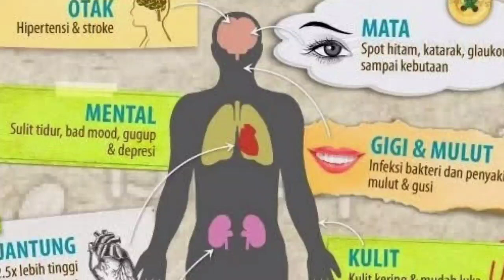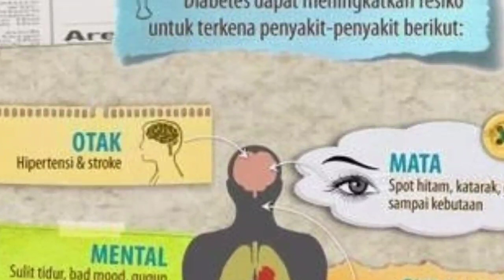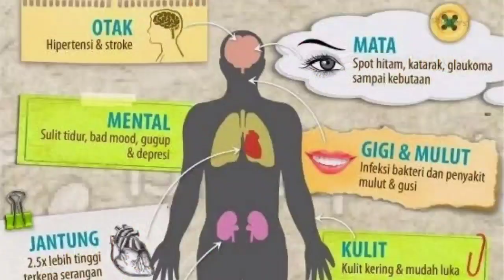KOMPLIKASI AKIBAT DIABETES APA SAJA?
Diabetes adalah penyakit yang disebabkan oleh tubuh yang sudah tidak lagi mampu memproduksi kadar hormon insulin dengan cukup, sehingga kehilangan kemampuan untuk mengendalikan kadar gula darah. Penderita diabetes pun akan rentan mengalami kerusakan pada berbagai sistem dan organ dalam. Masalahnya adalah kerusakan ini bisa berpotensi memicu komplikasi diabetes yang mematikan

Sebagai contoh, pakar kesehatan Gillian Booth, MD, MSc yang berasal dari St. Michael Hospital, Toronto, Kanada menyebut penderita diabetes harus mewaspadai komplikasi pada organ livernya. Mereka ternyata lebih berisiko untuk terkena sirosis hati, gagal hati, hingga kebutuhan untuk transplantasi liver dibandingkan dengan orang yang tidak memiliki diabetes.

Salah satu dampak dari resistensi insulin yang dialami oleh penderita diabetes adalah perlemakan hati, kondisi yang biasanya dialami oleh mereka yang mengalami obesitas atau hobi mengonsumsi minuman beralkohol. Berdasarkan alasan inilah Booth menyarankan penderita diabetes untuk selalu mengecek kondisi livernya secara rutin demi memastikan bahwa organ yang berfungsi sebagai penetralisir racun ini tetap berfungsi sebagaimana mestinya.

Komplikasi diabetes lain adalah masalah pada organ ginjal. Tingginya kadar gula darah bisa merusak pembuluh darah, temasuk pembuluh darah kecil yang ada di ginjal. Jika sampai hal ini terjadi, fungsi ginjal berupa menyaring darah pun dan mengendalikan kadar cairan tubuh tidak akan bekerja dengan maksimal.

Akibat gangguan fungsi ginjal ini, penderita diabetes lebih rentan mengalami pembengkakan pada kaki, memiliki urine yang kaya akan protein, hingga kehilangan kemampuan mengendalikan buang air kecil. Berdasarkan sebuah penelitian, dihasilkan fakta bahwa 30 persen dari penderita diabetes tipe 1 dan 10 hingga 40 persen dari total penderita diabetes tipe 2 memiliki risiko lebih besar untuk terkena gagal ginjal.

Penderita diabetes juga cenderung lebih rentan terkena penyakit jantung dan stroke dibandingkan dengan mereka yang tidak mengidap diabetes. Tingginya kadar gula darah ternyata bisa memicu peningkatan tumpukan lemak pada bagian dalam pembuluh darah yang akhirnya menyebabkan aterosklerosis atau pengerasan pembuluh darah dan penyumbatan yang akhirnya berdampak pada munculnya kedua penyakit mematikan tersebut.